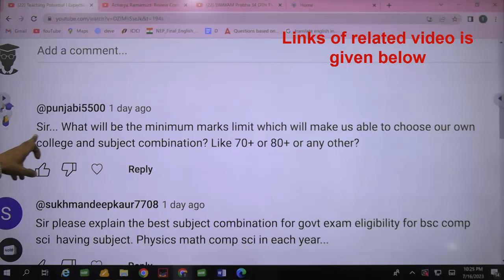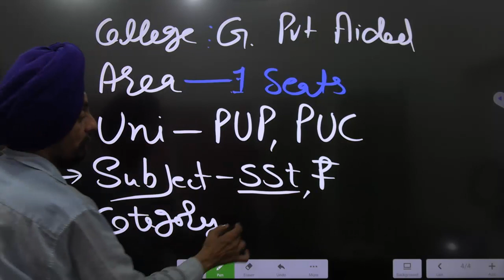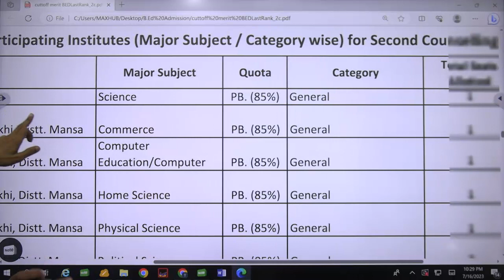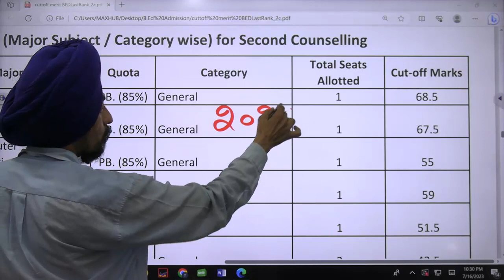Minimum marks limit for choosing our most preferred college l dr Tirath